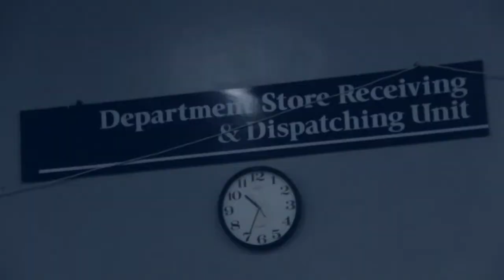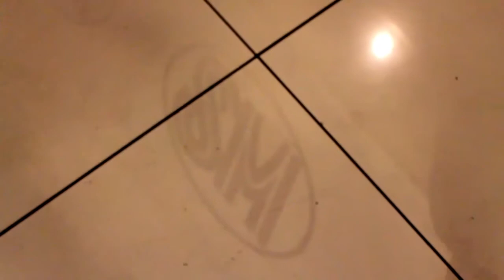sm sta mesa family music video